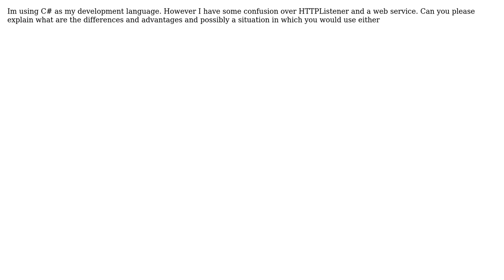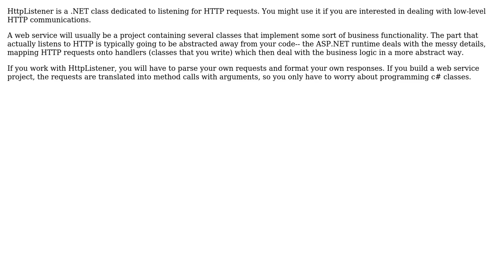Software Engineering: What is the diffence between HTTPListener and a webservice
With thanks & praise to God, and with thanks to the many people who have made this project possible! | Content (except music & images) licensed under CC BY-SA | Music | Images & others | With thanks to user John Wu user Eminem and the Stack Exchange Network Trademarks are property of their respective owners. You are responsible for your own actions.